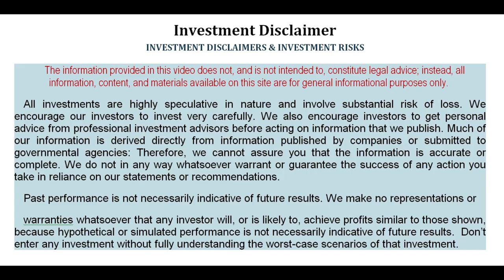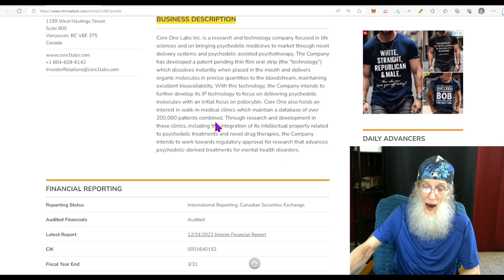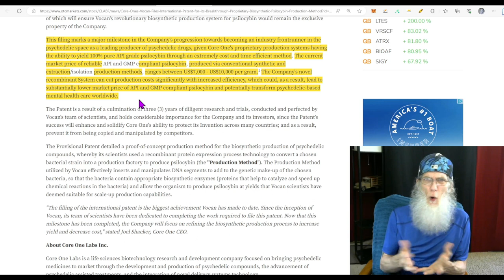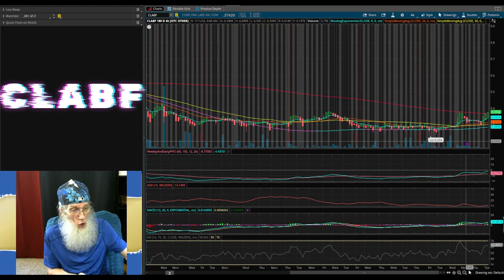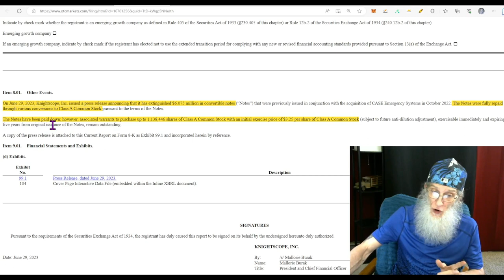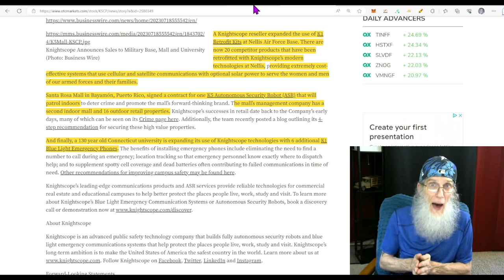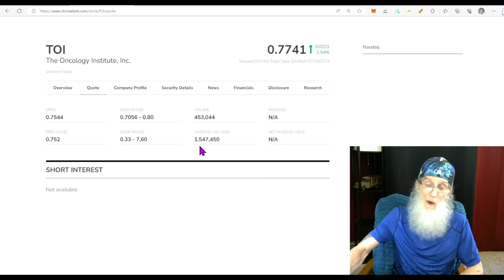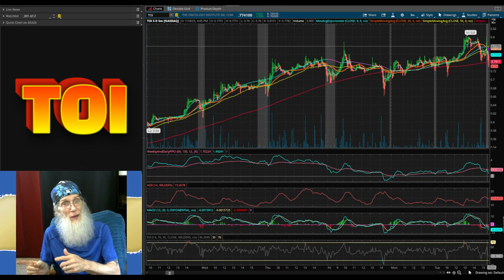AI Meets Cancer~The Dark Horse Sector + more 🧙‍♂️Zidar On Top & 🔥Hot Penny Stock~$CLABF~$KSCP~$TOI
Again we look at 3 stocks that all have HOT Charts and good cause to run. Let me share with you what I found.😉